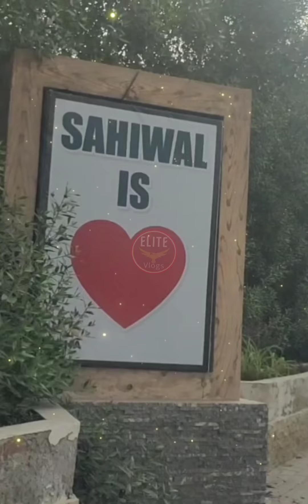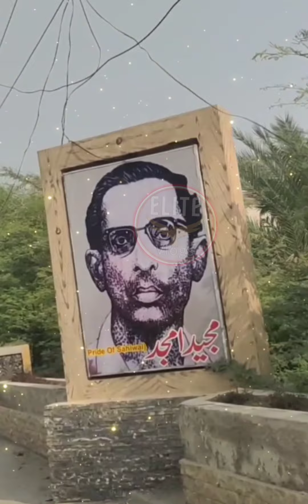Pride Of Sahiwal (Montgomery) || Elite Vlogs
Kia ap in SAB ko janty ho?
Sahiwal!

Sahiwal is a city located in the province of Punjab, Pakistan. It's known for its rich history, cultural significance, and agricultural importance.

Here are some interesting facts about Sahiwal:

1. Name Origin: Sahiwal is named after the Sahi tribe, which inhabited the area.
2. Historical Significance: The city was founded by Muhammad Khan, a chief of the Sahi tribe, in the 18th century.
3. Agricultural Hub: Sahiwal is a major producer of cotton, wheat, and sugarcane.
4. Cattle Breed: The city is famous for its Sahiwal cattle breed, known for its high milk production.
5. Educational Institutions: Sahiwal is home to several notable educational institutions, including the University of Sahiwal.